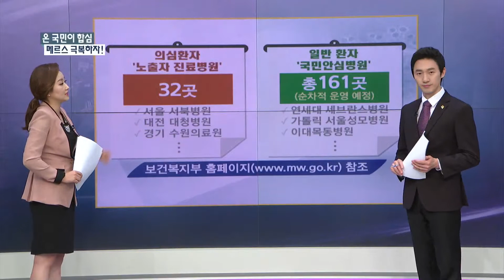온 국민이 합심하여 메르스 극복하는 방법! - 정책공감 11회 -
중동호흡기증후군, 메르스 감염 우려가 커지면서, 메르스 퇴치에 온 국민의 관심이 집중되고 있습니다.

반드시 알아야 할 메르스 예방법과 정부의 메르스 대응 대책은 무엇일까요?